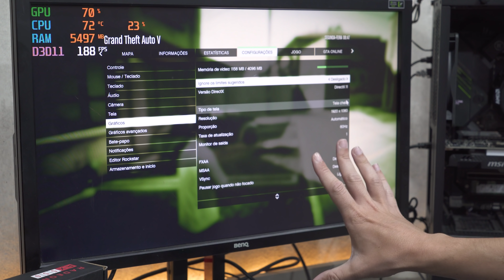RX550 4GB + Ryzen 3300x - GTA 5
Será que uma RX550 ainda é capaz de rodar os games? Clique no play e confira como esse computador se saiu no GTA 5!!!